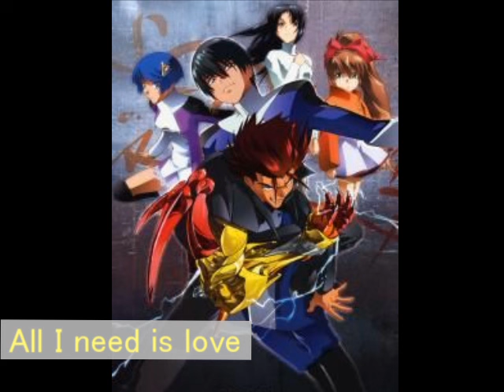スクライド OPED挿入歌fullメドレー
「Reckless fire」（第1話 - 第25話）
作詞 - 酒井ミキオ / 作曲・編曲 - 鈴木Daichi秀行 / 歌 - 井出泰彰
「Drastic my soul」（第26話）
作詞・作曲・編曲・歌 - 酒井ミキオ
エンディングテーマ
「Drastic my soul」（第1話 - 第25話）
「旅立ちの鐘が鳴る」（第26話）
挿入歌
「All I need is love」（第14話・第17話）
「Magma」（第19話）
作詞 - 酒井ミキオ / 作曲 - 鈴木Daichi秀行 / 歌 - 井出秦彰
「Discovery」（第25話）